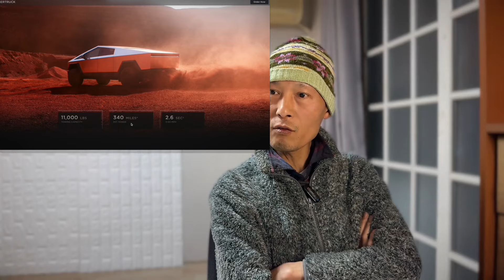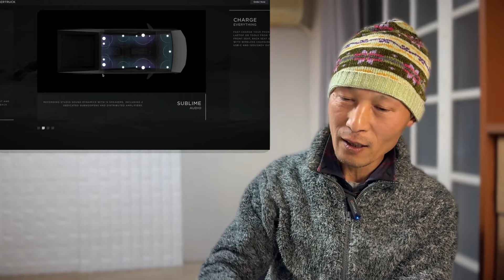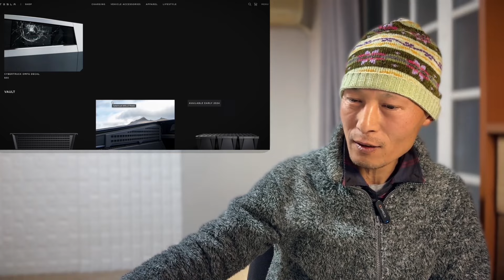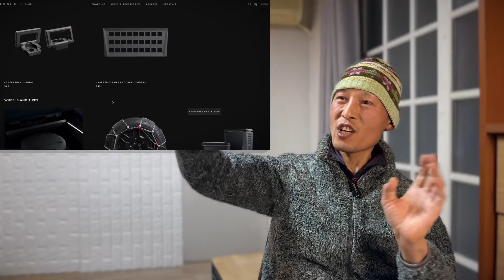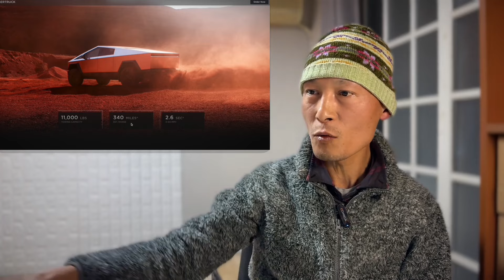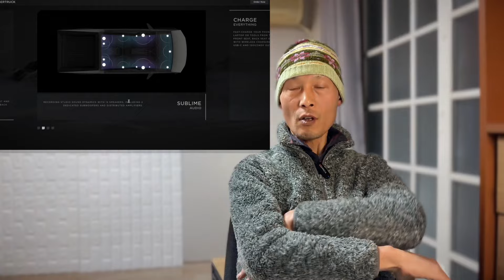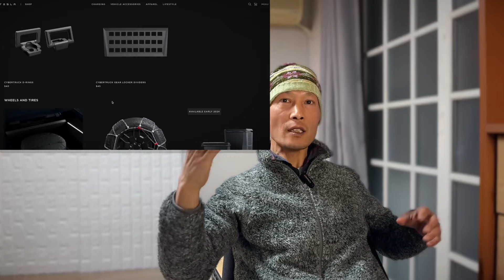전기차 침체? 테슬라는 무관한 이유 [생방요약]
Time index
00:00 시장상황과 테슬라의 상관관계
4:10 애플 vs 옴니아 데자뷰
8:09 사이버트럭 파급력
12:14 테슬라의 OTA는 상생수익구조! 넘사 경쟁력
16:50 테슬라는 자동차계의 안드로이드
19:41 전기차 불호소비자가 급증하는 건 당연
21:32 합리적인 분별력 작동이 시작된 전기차시장상황
24:11 선택장애 치유자가 시장을 지배한다
30:06 최소화된 라인업은 장기적 안목의 결과
31:22 FSD상용화 규제리스크는?
35:33 언론이란 개념이 재편되고 있다

Full Video
테슬라 Live ⎋정해진 미래